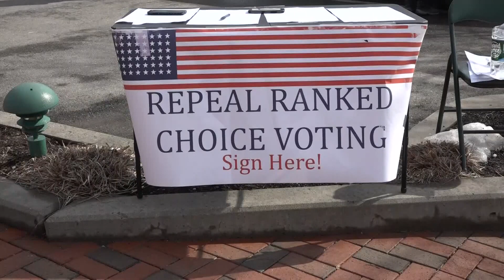Republicans continue to try to block ranked-choice voting in presidential race